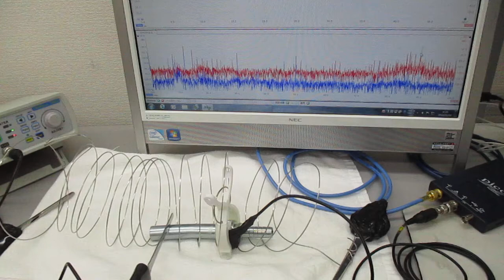超音波プローブを利用した超音波制御システム（線材への超音波伝搬） Ultrasonic-labo